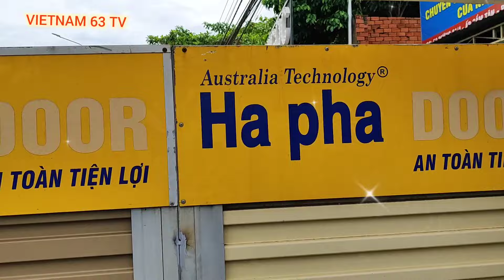Báo giá máy cày bãi nông cơ Vinh 2 hàng tuyển đẹp mới về.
Nông cơ Vinh.
Địa chỉ: QL1A TP Long Khánh Đồng Nai.